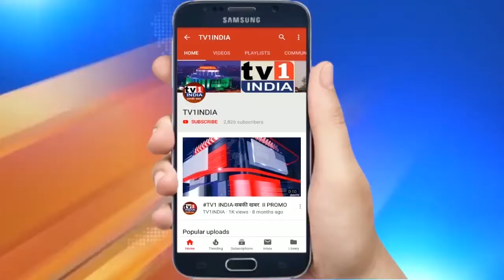PM Kisan Samman Nidhi : PM MODI द्वारा देश के किसानों के खाते में धनराशि का ऑनलाइन हस्तांतरण । PMO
प्रधानमंत्री श्री नरेंद्र मोदी जी द्वारा 'किसान सम्मान निधि' योजना के अंतर्गत देश के किसानों के खाते में धनराशि का ऑनलाइन हस्तांतरण कार्यक्रम।